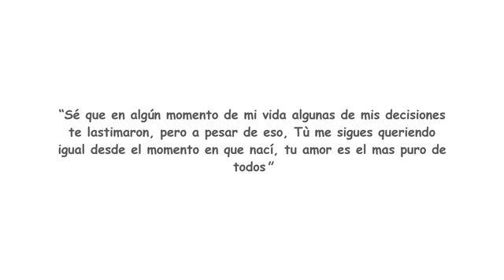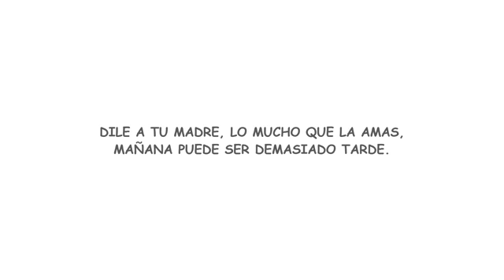La música linda por el dia de la madre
Sin